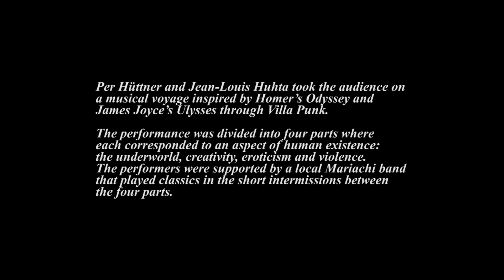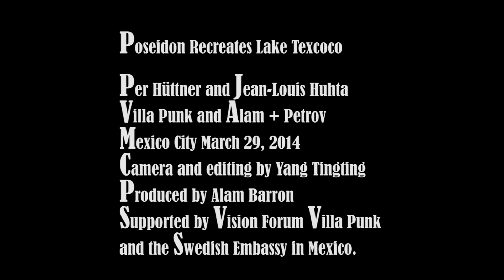Günther ont Günther in Mexico City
Poseidon Recreates Lake Texcoco

Per Hüttner and Jean-Louis Huhta
Villa Punk, Mexico City March 29, 2014

Per Hüttner and Jean-Louis Huhta took the audience on a musical voyage inspired by Homer’s Odyssey and James Joyce’s Ulysses through Villa Punk. The performance was divided into four parts where each corresponded to an aspect of human existence: the underworld, creativity, eroticism and violence. The performers were supported by a local Mariachi band that played classics in the short intermissions between the four parts.

1. The Underworld
2. Creativity
3. Eroticism
4. Violence
5. Epilogue: Concert

Credits:

Villa Punk and Alam + Petrov, Mexico City March 29, 2014
Camera and editing by Yang Tingting
Produced by Alam Barron
Supported by Vision Forum, Villa Punk and the Embassy of Sweden in Mexico.